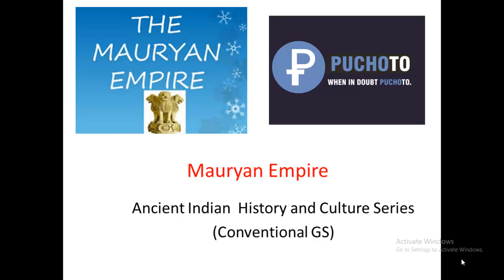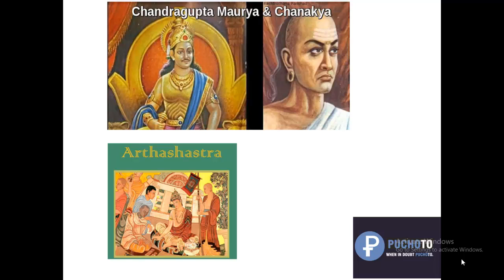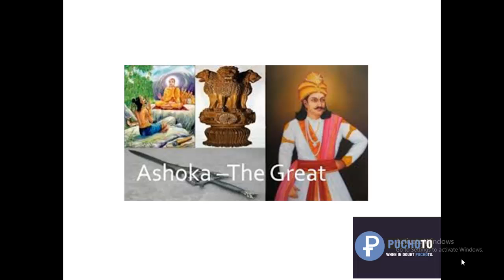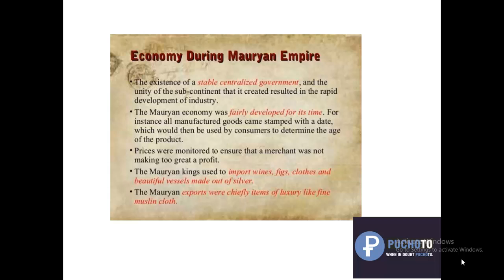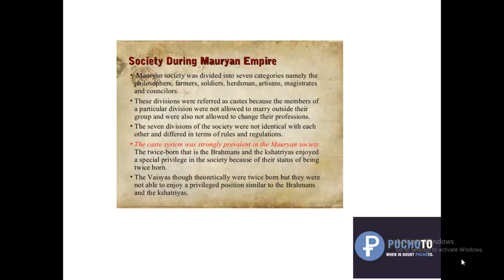Mauryan Empire- Chandragupta Maurya and Chanakya